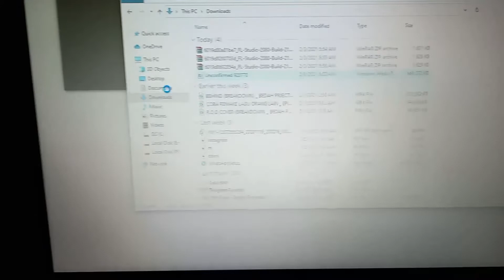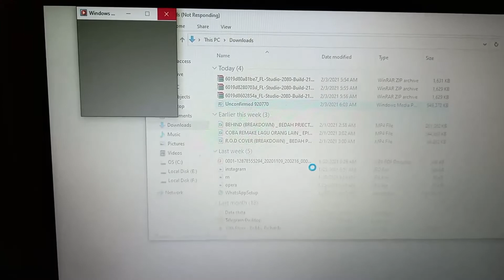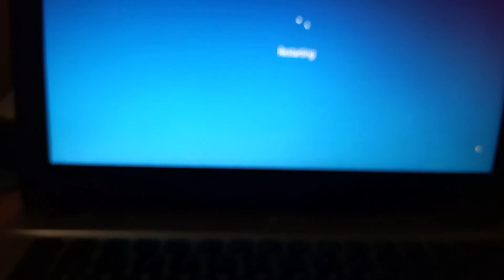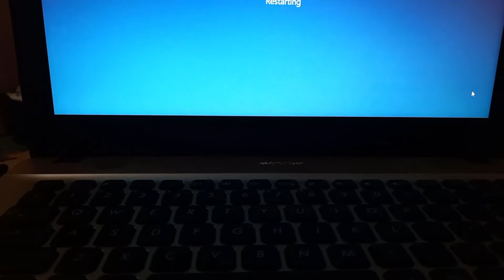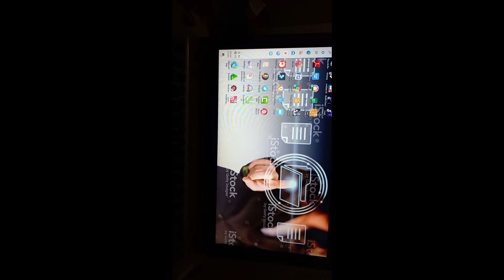Cara Mengatasi Laptop Tiba-Tiba Hang | Windows 10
Mungkin teman-teman sangat kesalkan dimana saat kita sedang asyik main laptop atau mendownload software pada situs resmi tertentu, tiba-tiba laptop kita hang atau macet.

 Sama seperti saya saat sudah selesai mendowload sebuah software tiba-tiba laptop saya itu hang..

mungkin teman-teman yang mengalami nasib sama dengan saya coba gunakan saja langkah-langkah yang ada pada video diatas, semoga membantu juga, sekian terima kasih...

cara mengatasi laptop hang saat baru dinyalakan windows 10
cara memperbaiki laptop hang windows 8
apa yang dilakukan jika laptop hang
apa yang harus dilakukan jika laptop hang